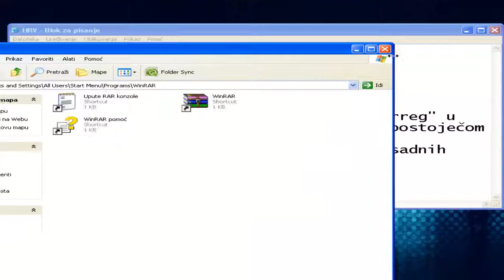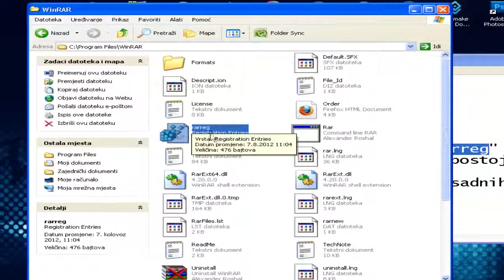WinRAR Full Version [MediaFire]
HRV

*** Ako link ne radi napišite u komentar i ja ču ga zamjeniti ***

WinRAR is a powerful archive manager. It can backup your data and reduce the size of email attachments, decompress RAR, ZIP and other files downloaded from Internet and create new archives in RAR and ZIP file format.